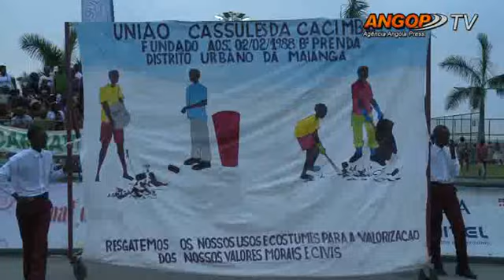Crianças desfilam pela Marginal